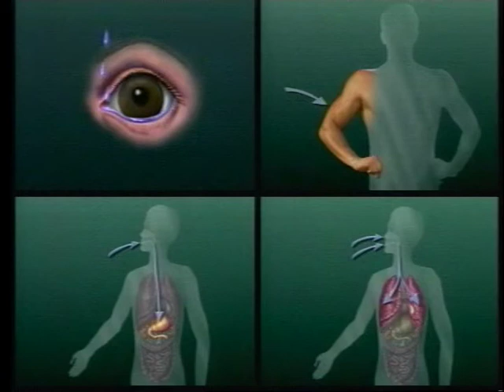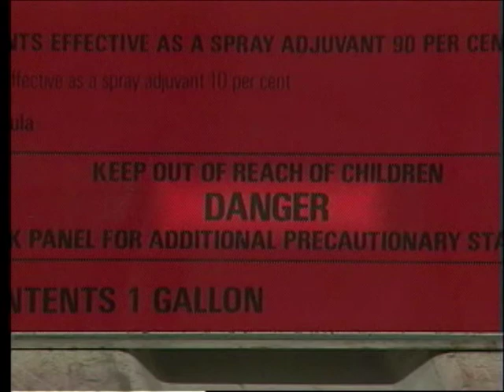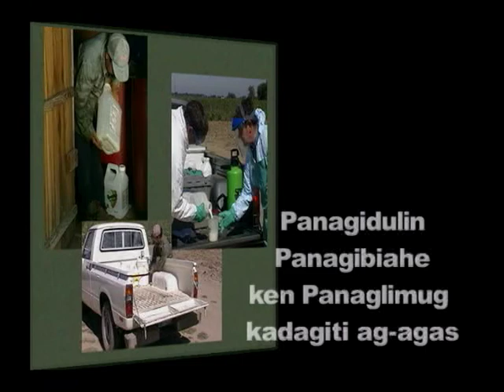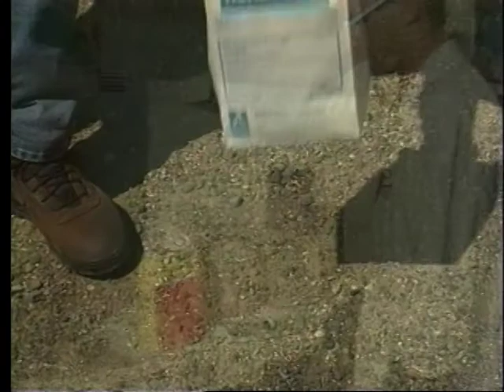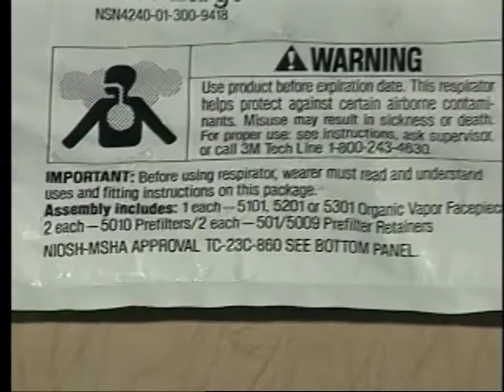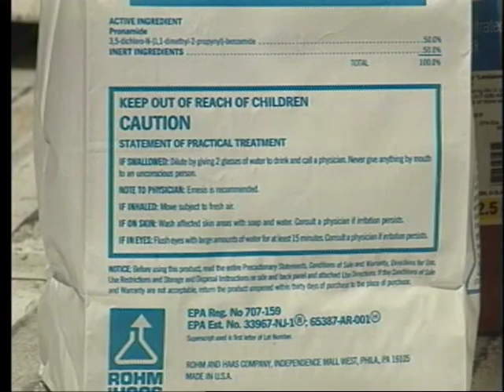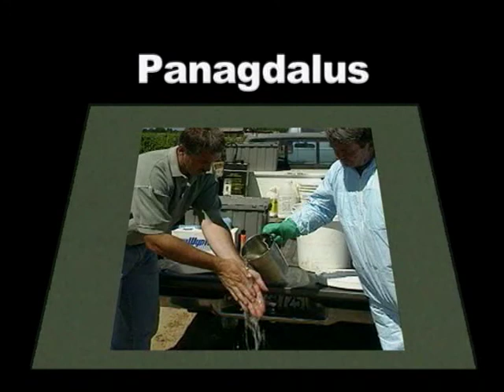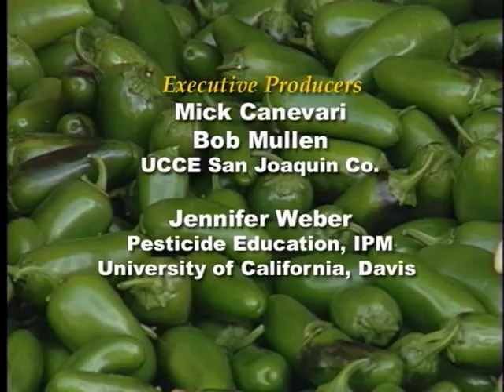Pesticide Safety for Small Farms - Ilokano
Pesticide Safety for Small Farms - Ilokano - University of California 1996 - Video 6566D - Produced for workers on small family farms, this program illustrates the importance of following safe practices for storing, mixing, applying, and disposing of pesticides. How to read the pesticide label, how to use personal protective equipment, and what to do in case of pesticide-related emergencies. Copyright by the Regents of the University of California. Non-commercial use only. Posted with permission of University of California Agriculture and Natural Resources.